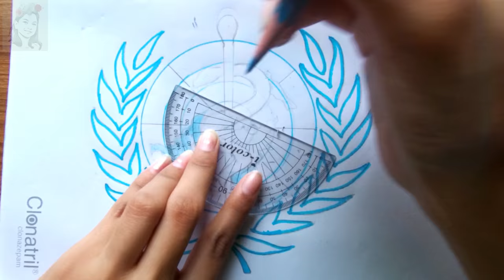World Health Day Drawing Poster (How to Draw WHO Logo)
Learn World Health Day drawing poster and World Mental Health day drawing. If you love to know how to draw WHO (World Health Organisation) logo you must follow this World Health Organization drawing tutorial.

Is the coronavirus epidemic under control, affecting more than 100 million people and killing more than 2.3 million people a year?
The latest data from the World Health Organization (WHO) has raised hopes that the infection rate has been declining for the past four weeks. With that, the death rate has been decreasing for two weeks.

"Although infections are still on the rise in many parts of the world, the trend is encouraging," the World Health Organization's weekly report said.

The news came at a time when the world has been vaccinated as a tool to fight the virus.

After the SARS virus settled in the human body in December 2019 in Wuhan, China, it spread rapidly from country to country. The number of victims and deaths continues to rise.

The virus later became known as the new coronavirus, and the disease caused by its infection was named Kovid-19.

According to the World Health Organization, more than 106.5 million people have been infected in the world as of Wednesday, and 23.33 million people have died.

The World Health Organization's weekly report on the epidemic, released on Tuesday, showed that 3.1 million people worldwide were infected last week, down 16 percent from the previous week. And the infection rate is now the lowest since October last year.

The World Health Organization (WHO) says 8,000 people died of covid-19 last week, 10 percent less than the previous week.

The United States still has the highest number of attacks and deaths in the world. The World Health Organization (WHO) says the number of new cases in the country has dropped by 10 percent in a week.

The decline in infections in the United States is significant because it accounts for half of all new cases being diagnosed in the world.

Countries such as Brazil, France, Russia and the United Kingdom are also experiencing slower growth rates.

According to the World Health Organization, the highest rate of patient growth in a single week was 22 percent in Africa; And less than 2 percent in the Mediterranean region.

The World Health Organization (WHO) has reported a one-third drop in the number of new cases in the first week of February compared to the first week of last month.

Vaccinations to prevent the spread of the virus began earlier this year in various countries, which is again the subject of controversy.

Germany has claimed that the Oxford-AstraZeneca vaccine used in Bangladesh is not effective in the elderly. In that country, the vaccine is also banned for those over 65 years of age.

The Oxford vaccine is also said to be ineffective in preventing the mutated coronavirus that is being identified in South Africa.

However, the World Health Organization has now approved the Oxford vaccine in both cases, according to a BBC report on Wednesday.

The company's Strategic Advisory Group of Experts on Immunization analyzed the experimental data, saying the Oxford vaccine could also be used by people over the age of 65.

The head of this expert group said. Alessandro Cravieto added that where new strains of coronavirus have spread, there is no reason not to use the vaccine.